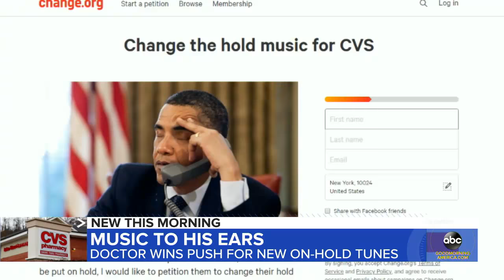CVS pharmacy plans to change music played when your call is put on hold l GMA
The company has used the same song for almost 20 years.